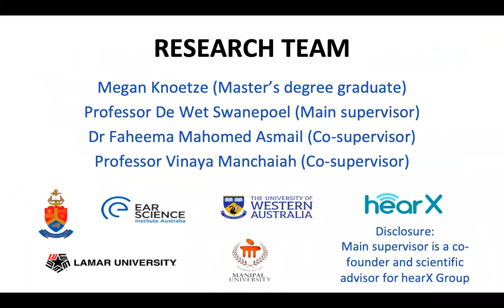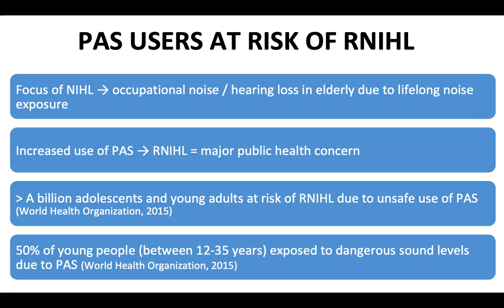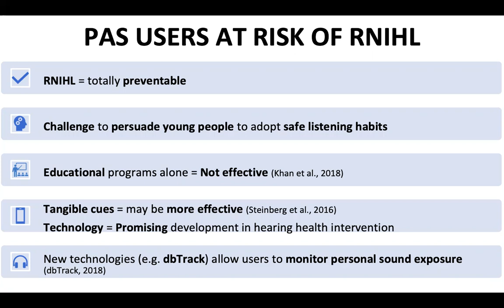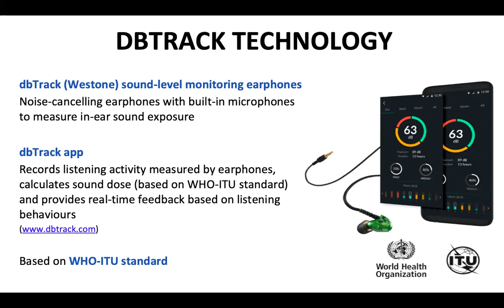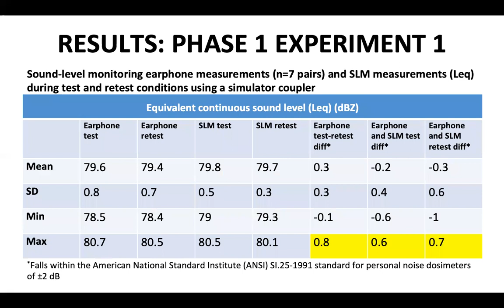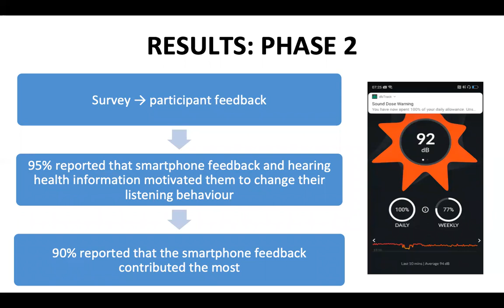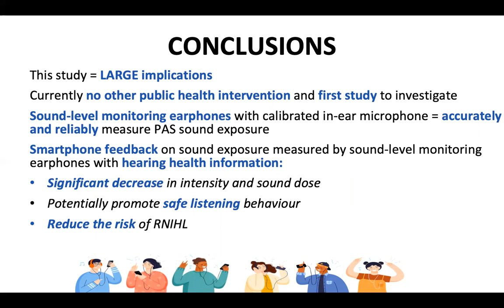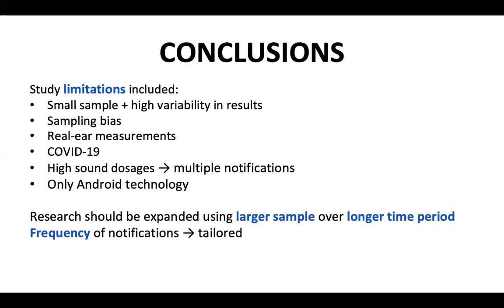VCCA2021 P2 04 Megan Knoetze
Sound-Level monitoring earphones with smartphone feedback as an intervention to promote healthy listening behaviors in young adults